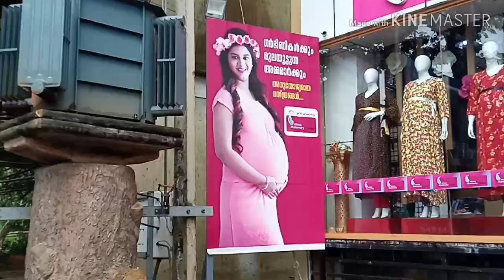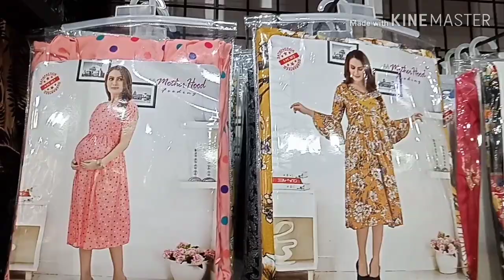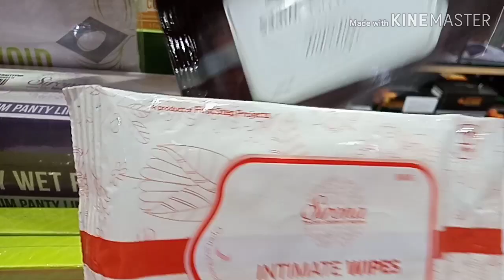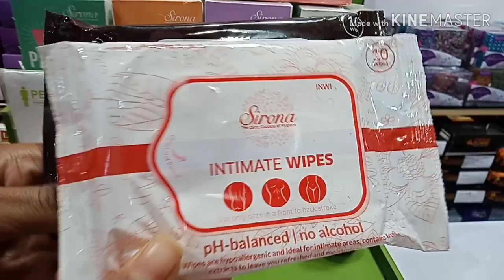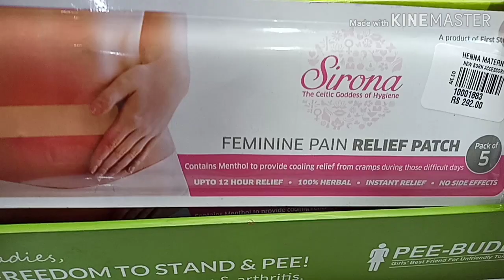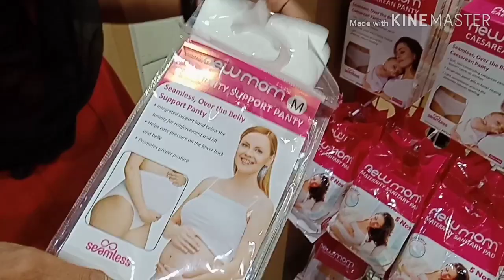Maternity dresses and ladies secret items